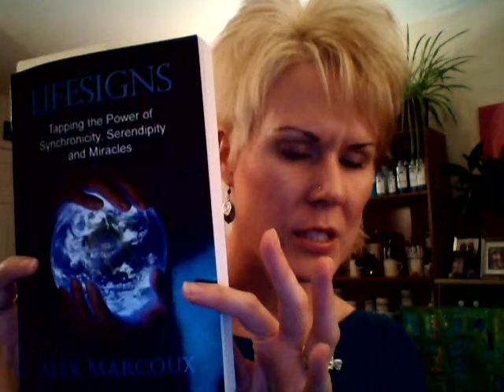Living TAW Chapter 12 - Faith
My final, and most vulnerable, video in the Living The Artist's Way video blog series.